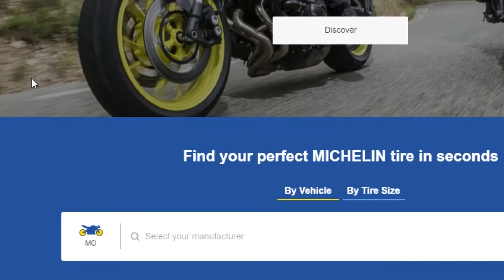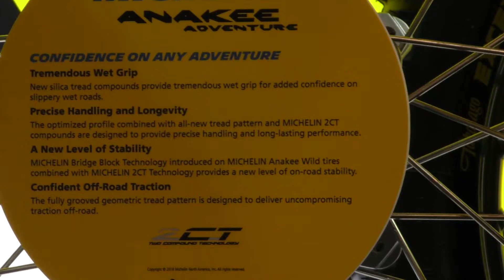Tire Talk with Michelin | Ride Free TV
Jason met up with Eric Miller, repping for Michelin at a swap meet and chatted about proper tires. Have you heard about the new Anakee Adventure tire?

Check out this great video, then head on over to their website to find out more!

ABOUT RIDE FREE TV
At Ride Free TV, our focus is YOU, the rider! We are your go-to for all things motorcycle. Our videos and content cover the best upcoming rides & events, the coolest gear and all kinds of interviews with all kinds of riders—especially you.  Our goal is to bring you a steady stream of entertaining, funny and relevant content.

Immerse yourself in all things motorcycle  @RideFreeTV!

STAFF
Host/Executive Producer - Jason A. Waechter, Esq.
Production Coordinator - April Davis
Video Editor - Jacquelynn Douglas

Jason Waechter is proud to represent injured bikers.